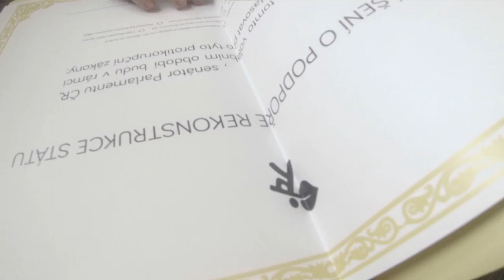Stačí málo, aby se hodně stalo - letní korupční hitovka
Tlačíme na politiky, aby slíbili podporu protikorupčním zákonům, které v zemi chybí. Jiří Dienstbier a Leoš Heger již slib podepsali. Oslovili jsme zatím osobně přes sto poslanců - zapojte se a pomozte nám přemluvit ostatní.

Klip vyrobilo studio Družina. Zpěv: Denisa Nesvačilová. Hudba: Almela. Děkujeme všem, kteří s klipem pomohli, a to bez honoráře. Zvláštní poděkování účinkujícím ambasadorům.